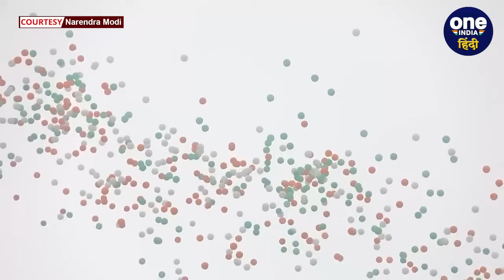Republic Day 2024: Republic Day Parade में नारी शक्ति का जलवा, जानें पूरा कार्यक्रम | वनइंडिया हिंदी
Republic Day 2024: देश आज 75वां गणतंत्र दिवस मना रहा है. इस बार की हमारी परेड के खास मेहमान स के राष्ट्रपति इमैनुएल मैक्रों है...इस बार के गणतंत्र दिवस कार्यक्रम में कुछ खास रहने वाला है..आखिर परेड में इस बार क्या विशेष होगा? झांकियों में क्या खास रहेगा?..आइये...जानते हैं..

Republic Day 2024, female contingent in Republic Day parade, Women power in Republic Day parade, Republic Day parade full program, Womens in parade Republic Day parade, PM Modi, Republic Day PM Modi Speech, Indian air force, Defence Ministry, Republic Day parade 2024 live, republic day chief guest, Kartavya Path, whay celebrate Republic Day, Republic Day History, नारी शक्ति, गणतंत्र दिवस परेड, गणतंत्र दिवस, oneindia news, वनइंडिया हिंदी न्यूज़